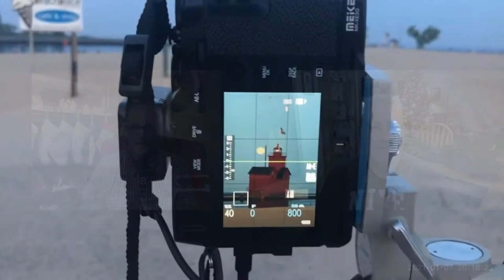Friday Night Behind The Lens featuring James Fisher of Vintage Illumination Photography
On the first episode of 2021 of Friday Night Behind The Lens, I welcome James Fisher of Vintage Illumination Photography! James has been a professional photographer since 1980 when he opened his own portrait studio in Coldwater, Michigan. He has recently ventured into the the realm of YouTube vlogging showcasing not only his portraiture skills, but also his knowledge of landscape photography.

If you don't already follow Jim, please click on his social media links listed below and give him a sub, follow, and a like:

My Photography Kit:
Camera body (for still images): Sony a7R III 42.4MP Full-Frame Mirrorless
Lens: Sony 16-35mm Vario-Tessar T FE F4 ZA OSS E-Mount
Lens: Sony FE 70-300mm F4.5-5.6 G OSS
Lens: Sony FE 85mm F1.4 GM (G Master) E-Mount Lens
Neutral Density Filter: Breakthrough Photography X4 15-Stop Neutral Density Filter
Vlogging Camera: Sony ZV-1
Vlogging Camera: GoPro Hero 7 Black
Tripod: Manfrotto BeFree Advanced 59-inch Aluminum Travel Tripod with Ball Head & Case (Blue)
Camera Bag: Lowepro LP37177 ProTactic BP 450 AW II Camera & Laptop Backpack, 25L, Black